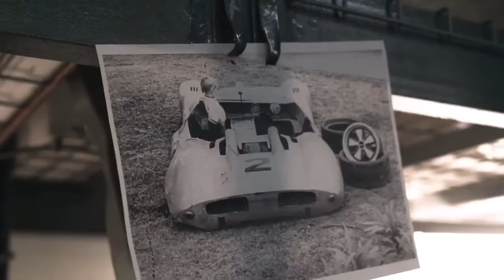Saint Works - Rod Emory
Porsche 356 Outlaw builder Rod Emory puts our new workwear range to the test !